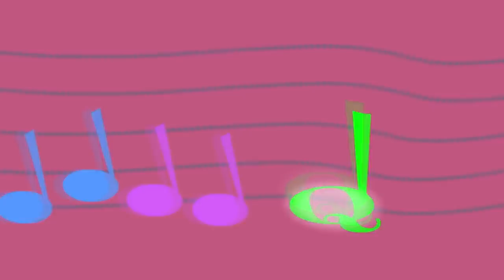Operation QAnon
Greetings Q, We are Anonymous.

We’ve been watching the interwebs from deep within our basements, flinging data bits and bytes here and there – living the stereotypical hacker life, you know; eating Doritos and drinking the Dew, (we do the dew – that shit’s trademarked by the way), and we’ve been watching the world burn at the hands of idiots.

We’ve slapped around a few people for being ignorant morons, sure – we’re totally not sorry for taking down racist websites or helping antifascist movements, leaking ICE data, and also all the little things we do when people don’t pay attention…
Anyhow Q, we’ve been watching you too – and you’re quite funny.

We were all like “yo, check this troll out! He has them convinced that he’s on the inside and they’re eating it up like sheep!” We all knew who was responsible for Q, and we thought the insanity would end with a final punch line of lulz – yet u 8 chan freaks never delivered that shit. Nope, you tossed it aside and let it grow into a deformed Alex Jones conspiracy thought bubble. Someone is gonna get hurt, so we have to put our foot down and start some shit with you all, oh kay? We don’t know if you can hang with the real thing, cuz believe it or not – we’re kind of upset that you’d try to even associate yourselves with our decentralized collective. That crazy pedophile conspiracy you Q’s are throwing around while ignoring

Trump’s own connections makes us wonder why?

Seems you have some kooky political agenda. We don’t like brainless political agendas; hell we don’t even like political agendas at all, so get your asses ready for a thrashing of butt hurt. You got all these foolish people all riled up with no proof, no leaks. We have plans. We will not sit idly by while you take advantage of the misinformed and poorly educated.

In our collective we all have our differences and internal drama but we do have one thing in common; none of us are happy with your bullshit. And oh my god, oh no – it’s teh real “Anonymous” they deep state fedz oh my god ohmygod *insert conspiracy* theory omg help.
We gonna wreck you.

We’re sure you know we’re coming, how could you not?